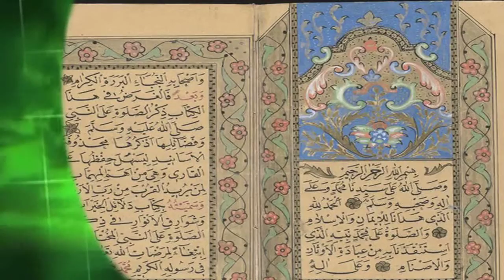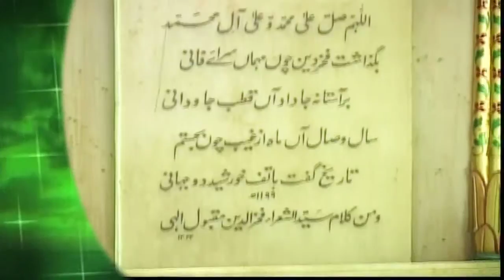Khwaja Fakhruddin Dehlawi (A Short Documentary Film)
A Film By Ghaus Siwani